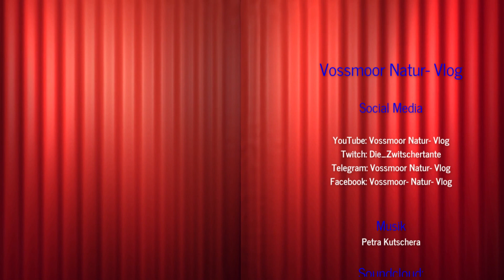Kurzbericht vom Tag nach Weihnachten /Rabenkrähen & Füttertour Dezember 2022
Im Voßmoor findet am Tag nach Weihnachten eine Treibjagd statt. Feierliches Feeling ist wie weggefegt. Trotzdem kommen die Rabenkrähen zum Futterplatz.
Während meiner Vogelfütterungstouren habe ich im Laufe der Jahre inzwischen auch eine große Schar Rabenkrähen und manchmal auch Dohlen zu Gast. Die Rabenkrähen sind sehr intelligent. Längst haben sie meine Gewohnheiten genau heraus gefunden, und es hat sich so langsam eine Beziehung zu mir entwickelt. Meinerseits versuche ich noch immer, die einzelnen Krähen voneinander unterscheiden zu können... Ab und zu gelingt es.
Auf meinem Kanal "Vossmoor Natur- Vlog" findest Du Videobeiträge über meine Naturbeobachtungen in der Moorlandschaft der Elbgeest südöstlich von Hamburg.  Seit Januar 2018 habe ich mich täglich auf Erkundung begeben und durch das Einrichten einer Vogelfutterstelle unzählige kleine gefiederte Freunde gewonnen. Mit meiner Kamera habe ich versucht, das Leben in diesem kleinen, speziellen Gebiet zu dokumentieren.